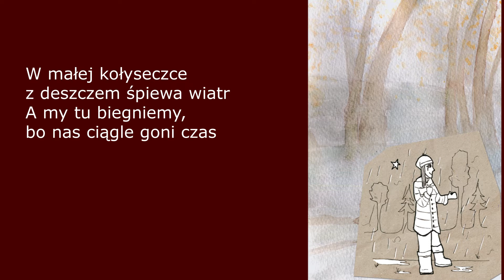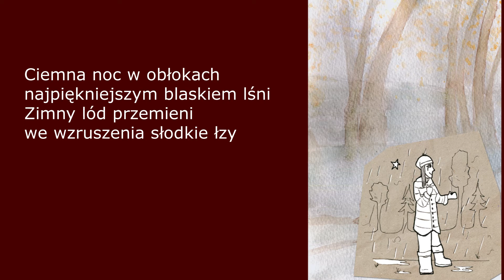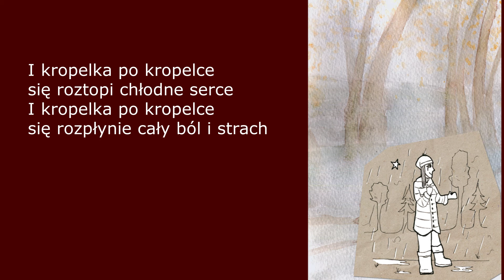Barbara Majewska "Deszczowa Kołysanka Bożonarodzeniowa" DĘBSKI KOLĘDNIK